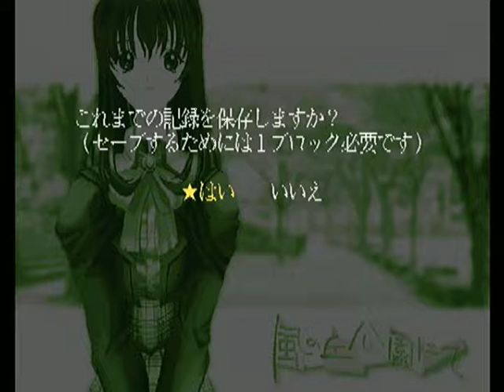【PS】風の丘公園にて ベストエンド Part６０ 未月こよみ編 ～ようし未月、いつでも来い！ 【マイワールド】【マイワー】【JAPAGE】